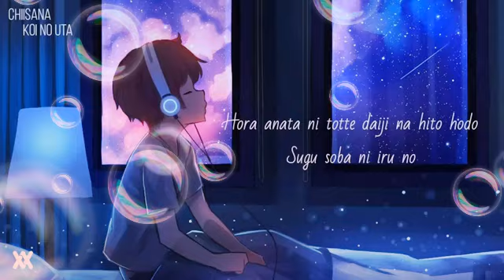lagu Jepang [心を落ち着かせてリラックス [歌]🎶🎶🎶